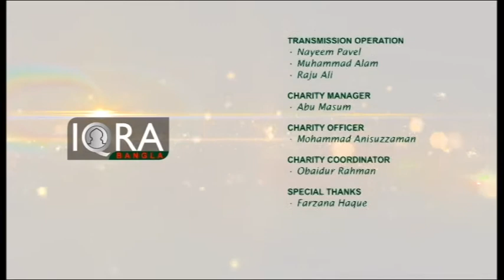Darse Hadith (Allah er Bisesh Bisesh Niyamot ) 26102016 Part 3